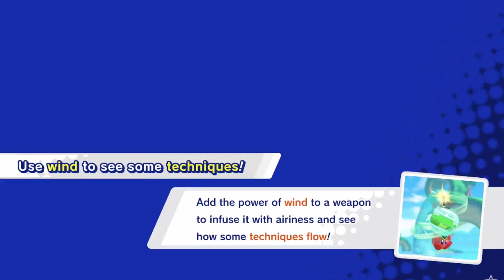Kirby Star Allies For Nintendo Switch Review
What's up everybody ,and today I'm going to do a review video for Kirby Star Allies.